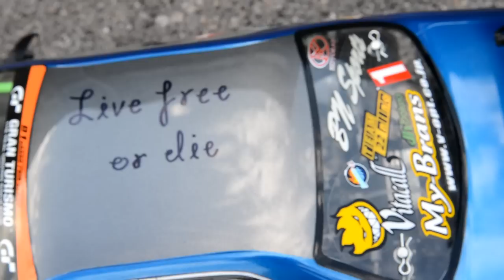Autumn drifting by Marcel Fapšo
My name is Marcel Fapšo and I´m 22-year old drifter from Slovakia. I started with drifting in 2007, this is my fourth drift car. Car in this video is my new Yokomo DIB 1.5 CS on HPI T-Drift tires with Yokomo Toyota JZX100 D1 body. I´m also member of SIDE to SIDE drift team. Keep drifting fun. ^.^